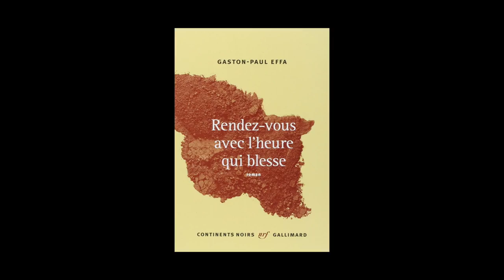Gaston Paul Effa - Rendez-vous avec l’heure qui blesse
A l’occasion du congrès 2015 de l’Association des Bibliothécaires de France à Strasbourg, rencontre avec Gaston-Paul Effa, auteur de "Rendez-vous avec l’heure qui blesse"aux éditions Gallimard.